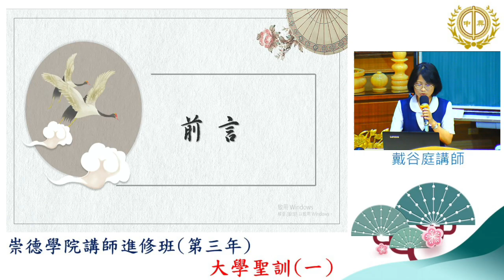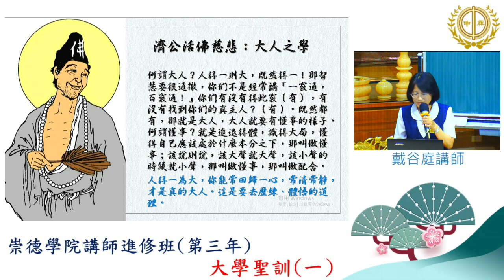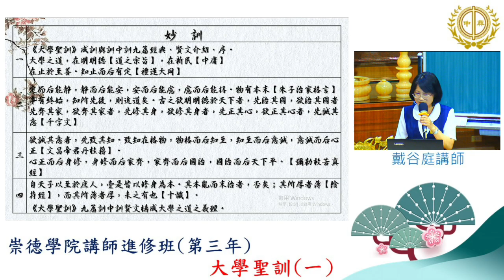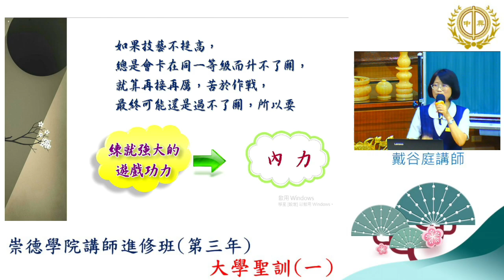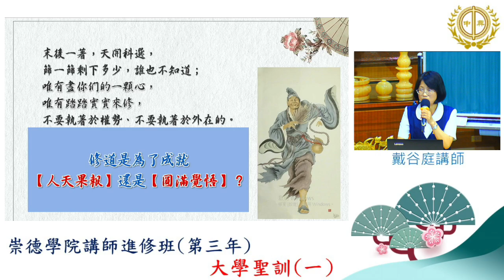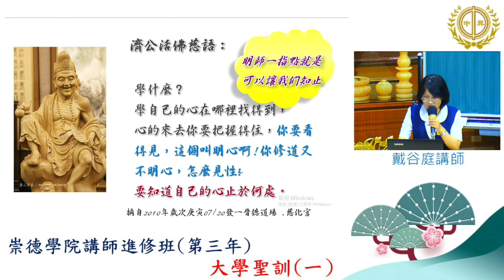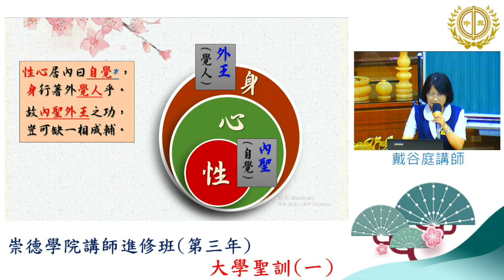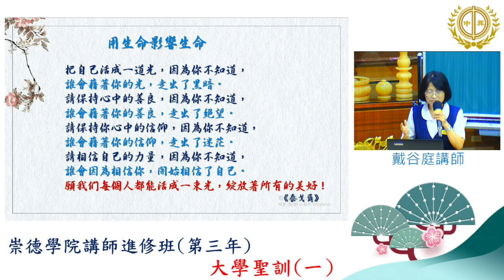20240620_大學聖訓(一)_戴谷庭講師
20240620_大學聖訓(一)_戴谷庭講師